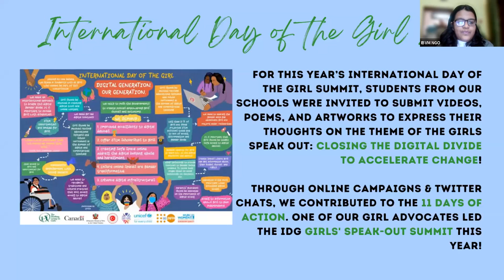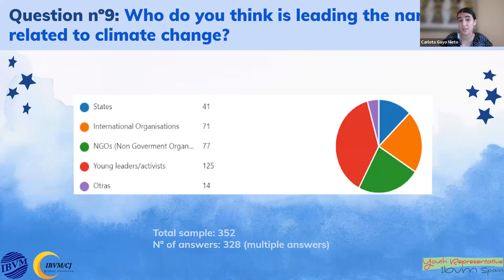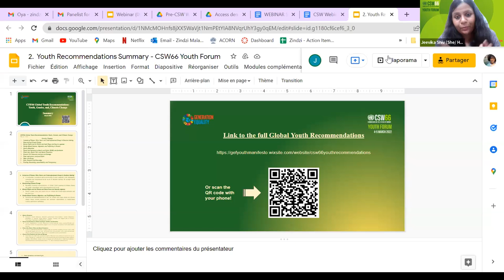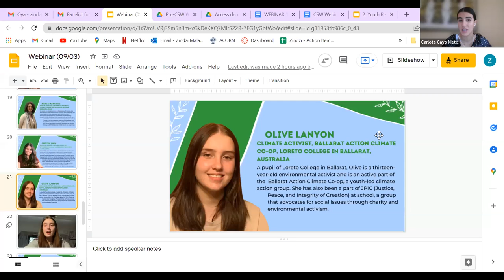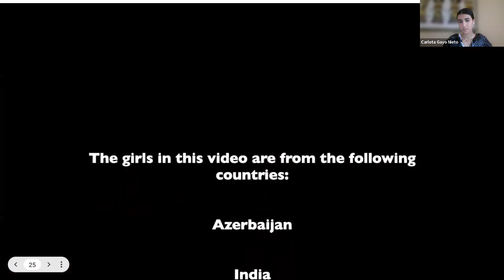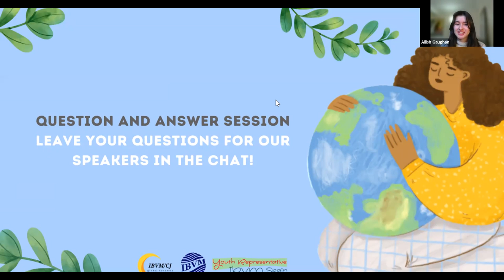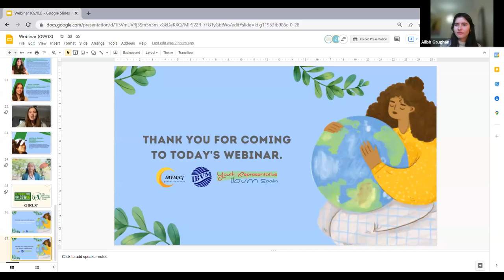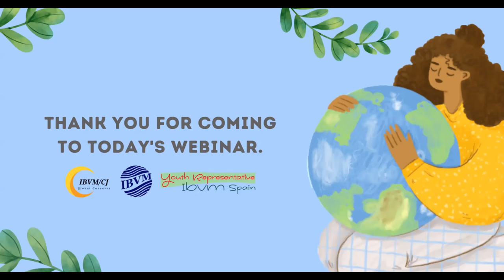A Climate of Change: Gender-Justice and Girls’ Leadership in the Age of Climate Change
This intergenerational dialogue is an opportunity to analyze the many gender-based inequalities exacerbated by climate change and environmental disasters, and to foster girls’ climate leadership.